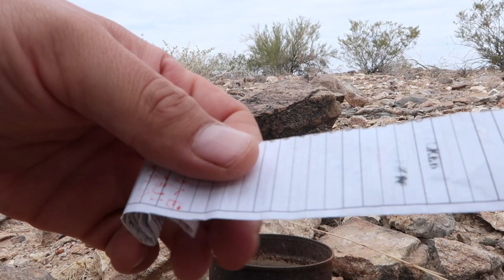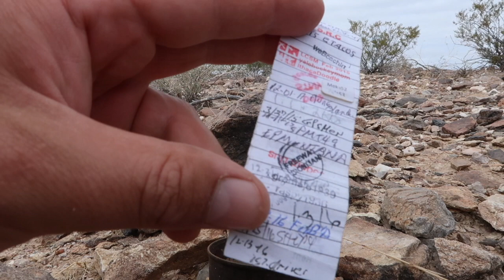Fun with Caravan Carolyn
A new way to entertain ourselves in the desert with Carolyn.